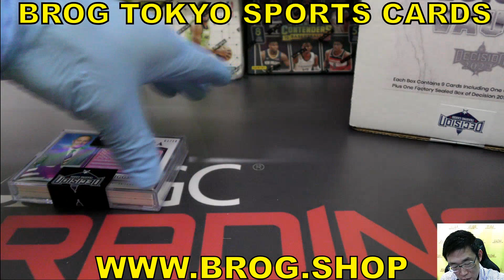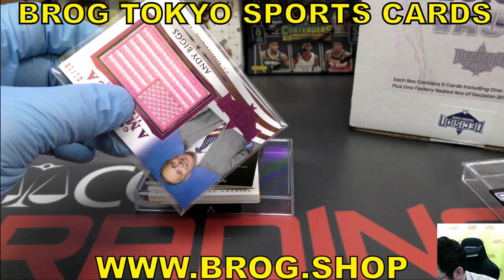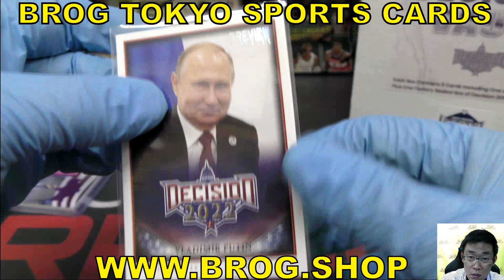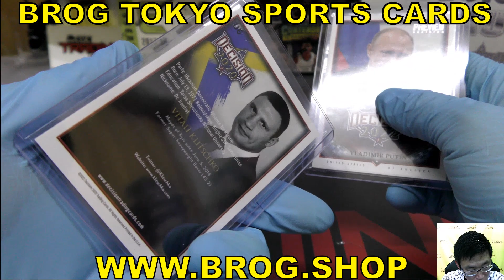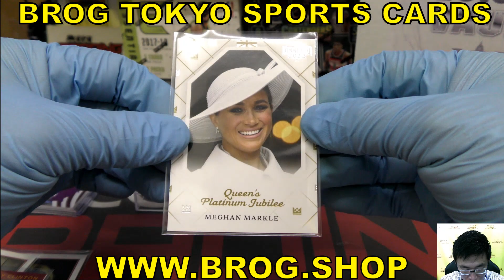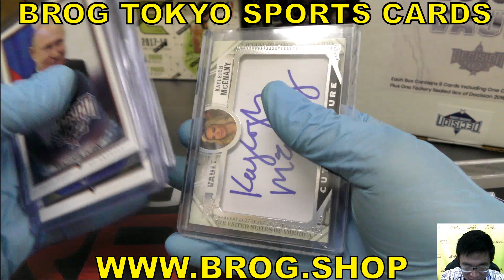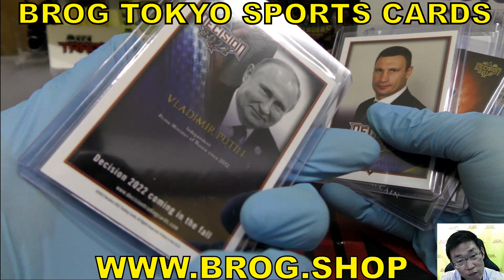オースティン BGBPB 政治家・著名人 2022 LEAF Decision Vault box 1枚カットシグネーチャー ウクライナ ゼレンスキー 政治家カード BROG水道橋店 トレカ開封動画